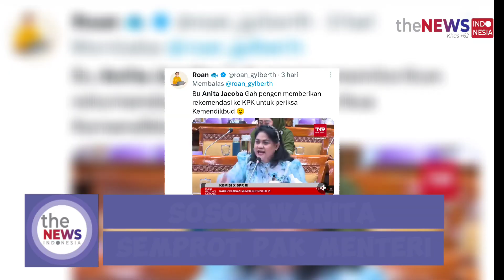Sosok Cantik Anggota DPR yang Viral Semprot Mendikbud Nadiem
Diketahui Anita Jacoba Gah melontarkan kritik keras kepada Nadiem Makarim.
Bahkan sampai menunjuk-nunjuk dan gebrak meja.

Hal itu dilakukan
Saat kerja di Gedung Parlemen, Jakarta, Rabu (5/6/2024).